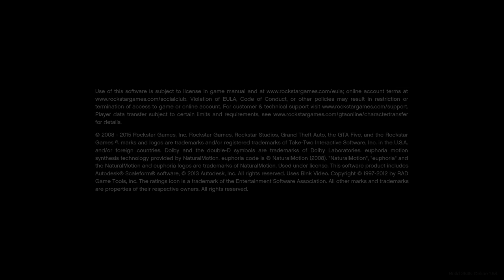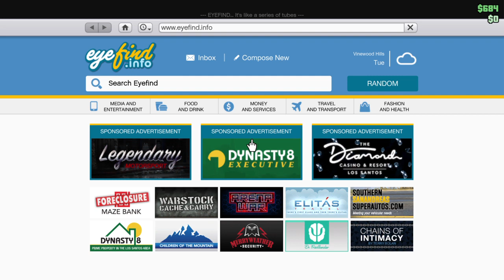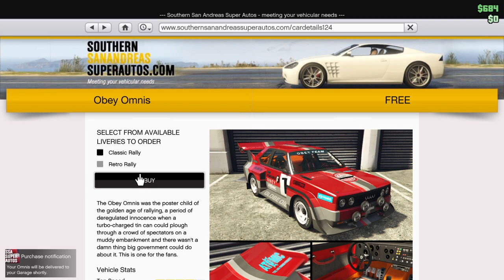Grand Theft Auto V_20220219181021